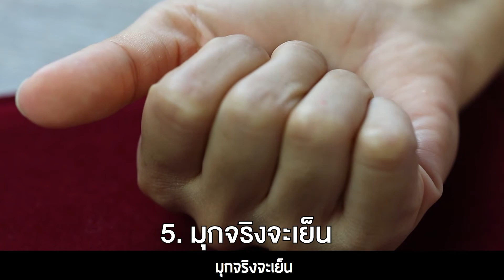5 วิธีดูมุกจริง มุกปลอม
5 วิธีดูมุกจริง VS มุกปลอม แจกความรู้